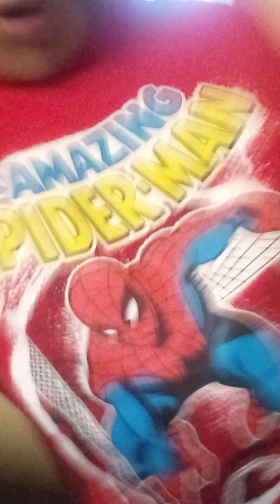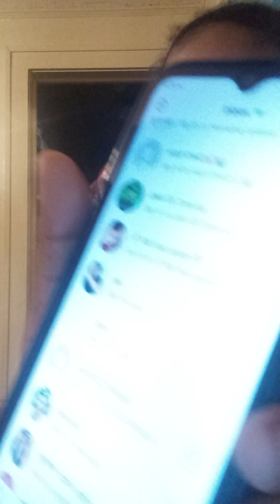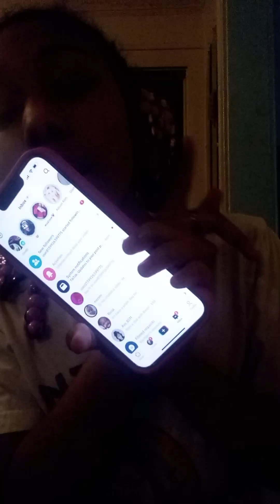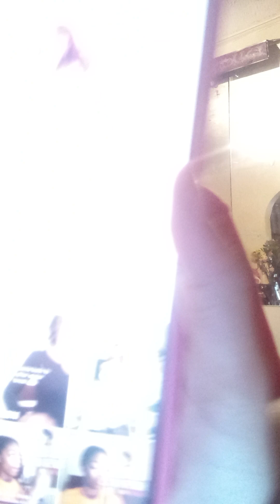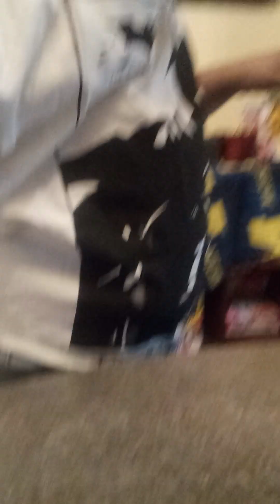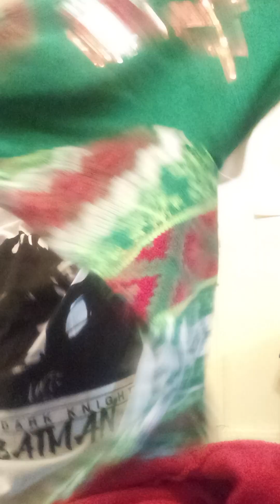my grandma and cousin rated my outfits